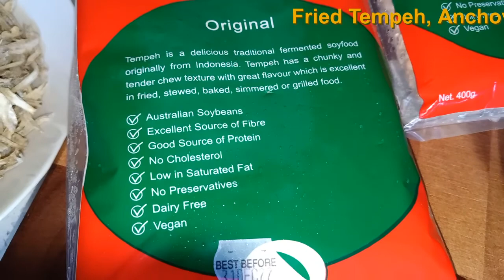Fried Tempeh, Anchovies & Peanuts with Sambal Belacan 印尼豆豉干鱼仔花生炒参峇酱 | HOME COOK RECIPES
Today, I will show you how to cook:
Fried Tempeh, Anchovies & Peanuts with Sambal Belacan